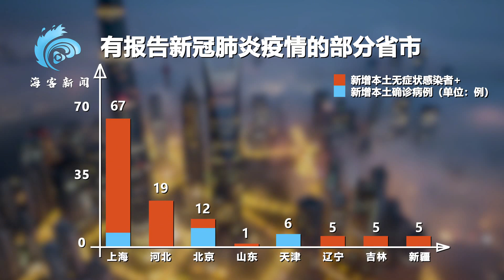数读全国疫情：新增本土“20+102”北京连续7天新增病例明显下降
5月29日下午，北京市召开新冠疫情防控工作第349场新闻发布会。北京市委宣传部副部长、市政府新闻办主任、北京市政府新闻发言人徐和建通报，经过一个多月的连续奋战，北京已连续7天新增病例数明显下降，连续两天无新增社会面病例，疫情得到有效控制，形势稳中向好。On the afternoon of May 29, Beijing held the 349th press conference on the prevention and control of COVID-19. Xuhejian, deputy director of the Publicity Department of the Beijing Municipal Party committee, director of the Information Office of the Beijing municipal government, and spokesman of the Beijing municipal government, reported that after more than a month of continuous struggle, the number of new cases in Beijing has decreased significantly for seven consecutive days, and there have been no new social cases for two consecutive days. The epidemic has been effectively controlled, and the situation is stable and good.